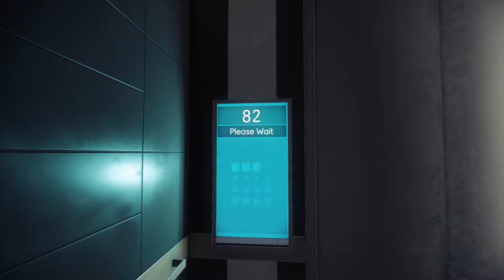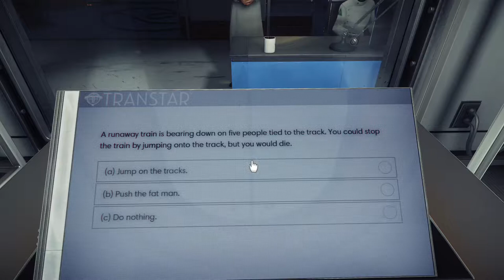NEVER TRUST DECAFF - Prey - PS4 Gameplay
Wrenches and Shotguns are the perfect way to beat a caffeine crash.